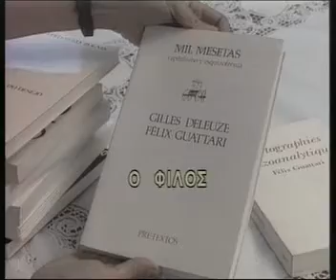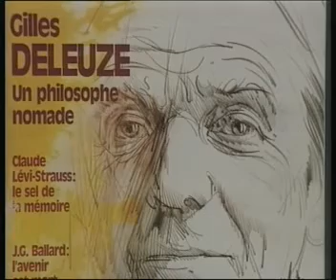Entrevista com Félix Guattari: O que é a Filosofia? O que é um amigo? (1992) Legendado em PT/BR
Primeira parte de uma das últimas entrevistas de Félix Guattari (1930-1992). Realizada em 1992 por George Veltsos para um canal de TV da Grécia.